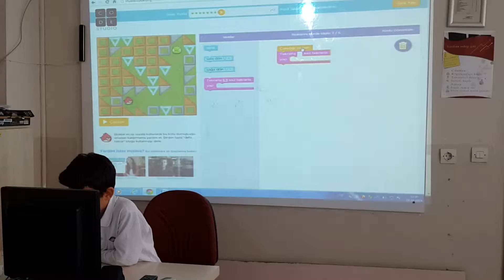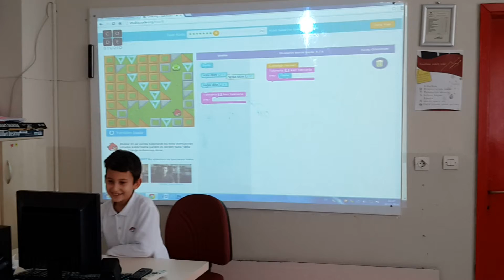YALOVA BAHÇEŞEHİR KOLEJİ